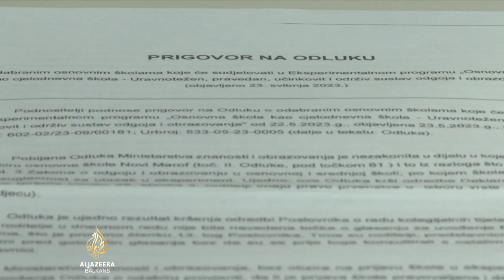Uvodi se cjelodnevna nastava u osnovne škole u Hrvatskoj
U osnovne škole u Hrvatskoj uvodi se cjelodnevna nastava. To je jedna od većih promjena u sistemu obrazovanja. Plan Ministarstva je da takav program u svim školama zaživi od 2027, a prethodiće joj eksperimentalna provedba u 64 škole širom države. U nekima od njih roditelji se protive eksperimentu te sakupljaju potpise kojima žele da se odluka poništi.